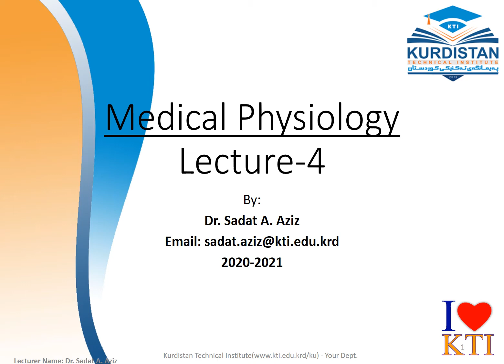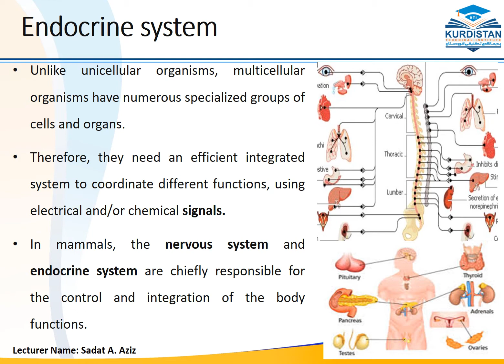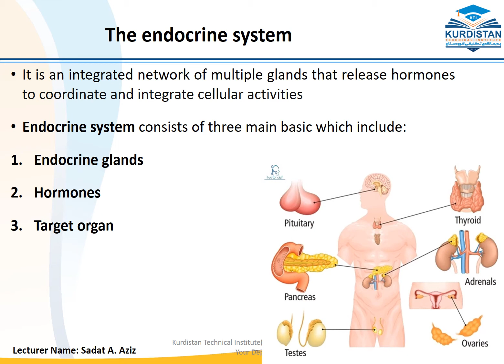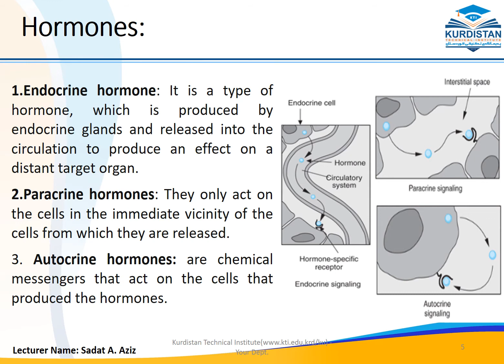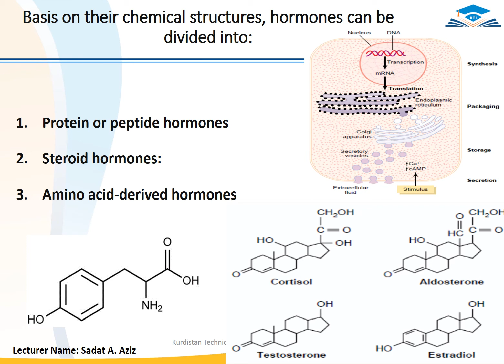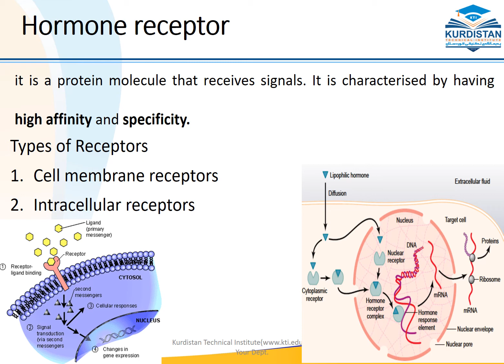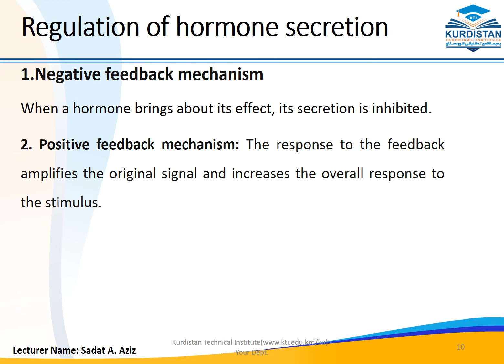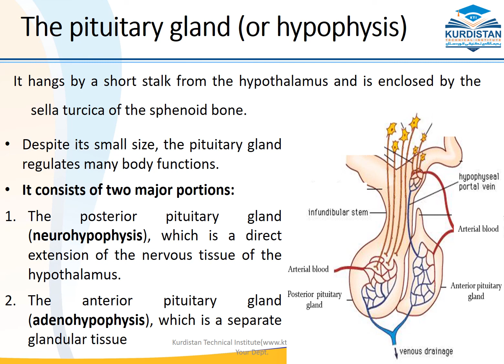Lecture 4-Endocrine System